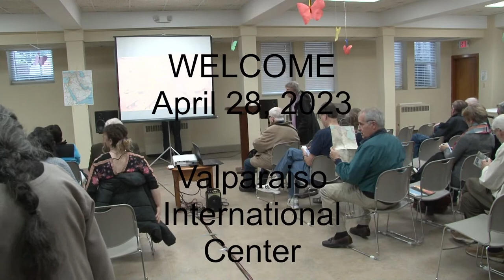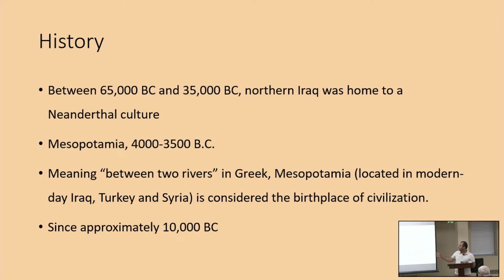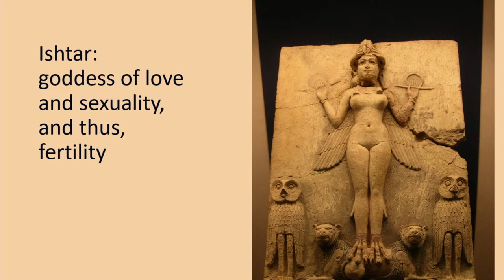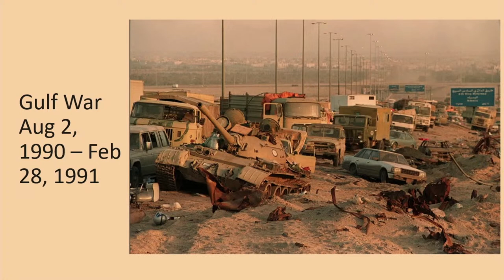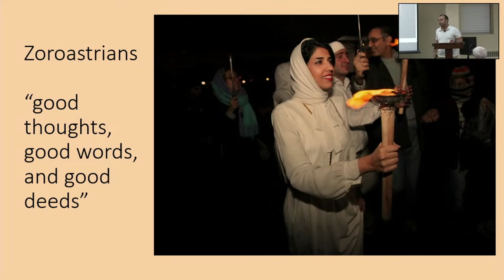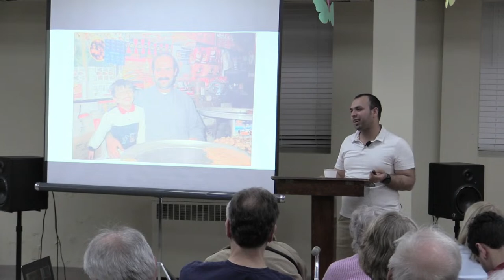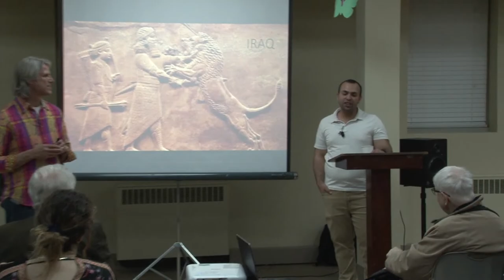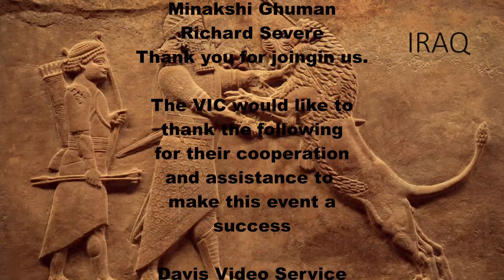Valparaiso International Centers Fourth Friday Speaker Series held on April 28th, 2023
Valparaiso International Centers Fourth Friday Speaker Series held on April 28th, 2023. Dr. Hasan Mahdi is the featured speaker about Iran